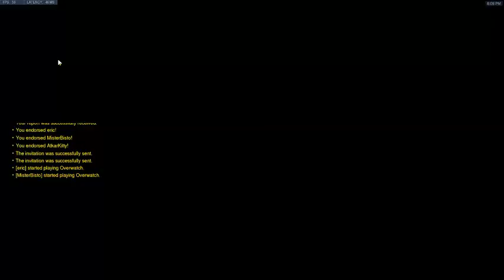Overwatch Journey - 106.3